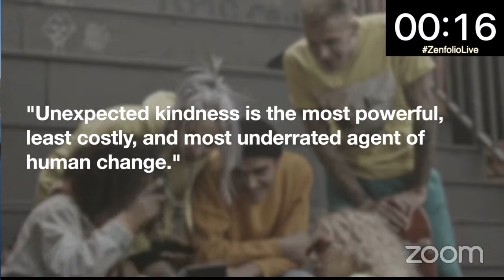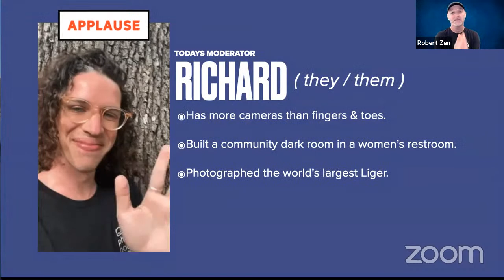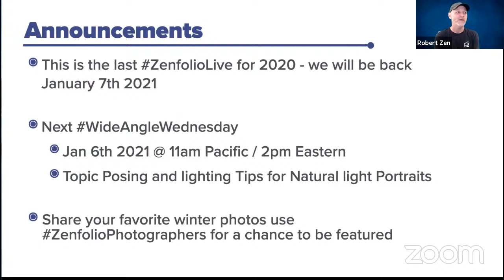👨‍🏫Referral Marketing for Your Photography Business with Jamie Stewart - ZenfolioLive 217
00:00 - Intro
05:21 - Skip Intro
Joining us this week is Speaker and Business Coach Jamie Stewart of Asentiv.

About Jamie
Jamie is a long time business leader, heavily involved in building communities and providing help and support to business owners to transform their lives.

We will also be taking your 🙋 questions 🙋♂️ and answer them 💯 live. Come hang out and learn about new features that will help your online photography business become more successful.🏆

🎥 Register for our Free Live Streams 🎥
When: Thursdays 2pm Eastern / 11am Pacific
Where: Zoom & YouTube
Topic: Live Q&A - New Features - Interviews

When: The first Wednesday of every month 8pm Eastern / 5pm Eastern
Where: Zoom & Facebook
Topic: Photography Round Table Discussions

🔗 Resource Links

Here are some of the Zenfolio Features and Topics that may be covered on this live stream:

• Referral Marketing
Referral marketing is a marketing tactic that makes use of recommendations and word of mouth to grow a business's customer base through the networks of its existing customers. Referral marketing can take many forms, but at its heart, it's a way to get your biggest fans to help spread the word about your brand.

• Zenfolio Marketing
Being good at business is important for anyone who is self-employed, but it is a necessity for photographers.
We also need to be able to market our business, find new customers, and maintain our brand.
Whether you are just starting your photo business, or you have been in business for a while, you need to market yourself to let people know you are out there.
In this digital age, there are countless places for you to market yourself.